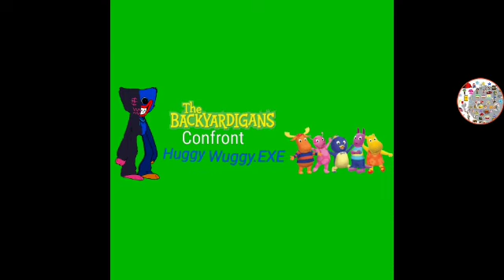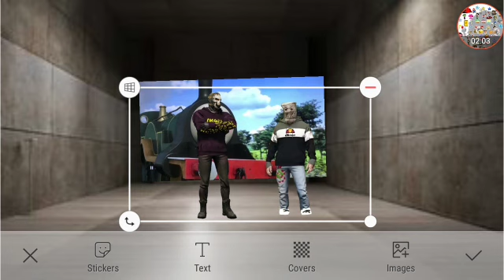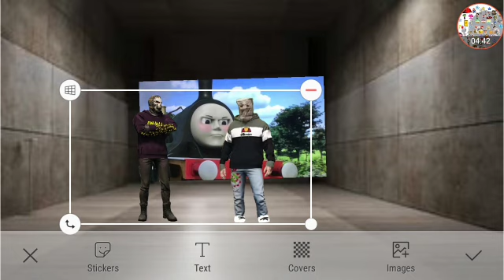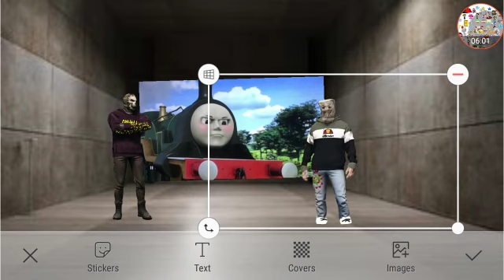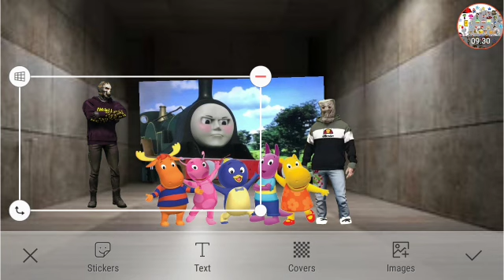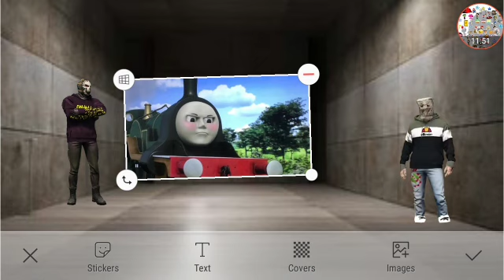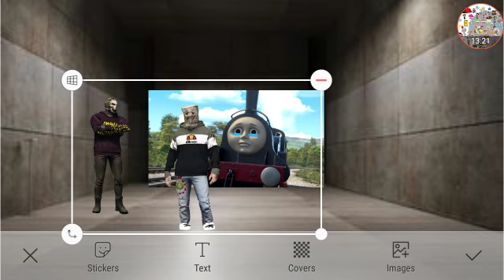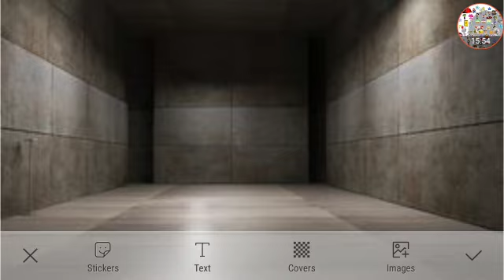The Backyardigans Confront Huggy Wuggy.EXE Part 1 Out Of 5